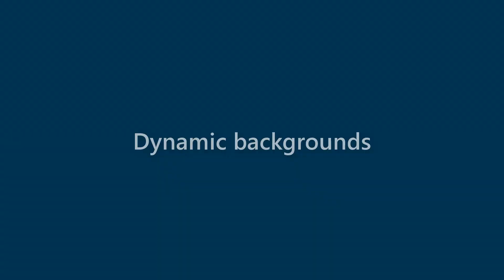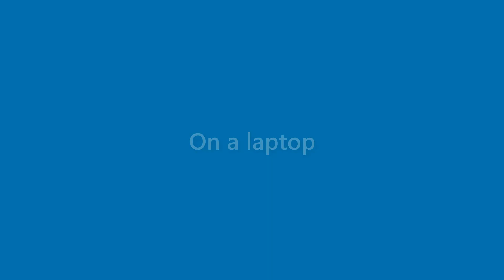Karter Patel - appearance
Name Look - Karter Patel - appearance. In this video we present "Karter Patel" name look and feel in various scenarios.
This video will cover:
How does "Karter Patel" look as a personal letterhead?
How does "Karter Patel" look on a business card?
How does "Karter Patel" look on a computer/laptop screen?
How does "Karter Patel" look with different background colors?
How does "Karter Patel" look with various fonts?